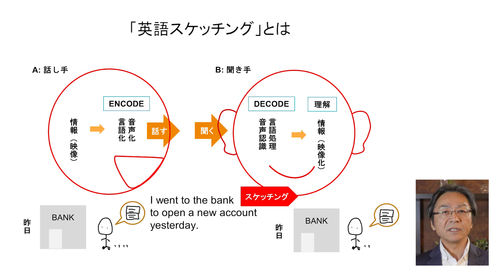【ヒアリングマラソン】英語スケッチング｜「英語スケッチング」とは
「1000時間ヒアリングマラソン」の「英語スケッチング」関連動画２。
本コーナーの狙い、また、松岡 昇コーチ考案の「英語スケッチング」メソッドはどんなものか、また、リスニングにどう効くのかを解説します。